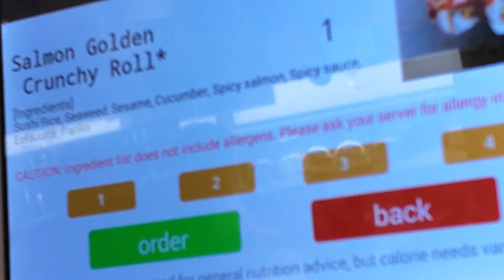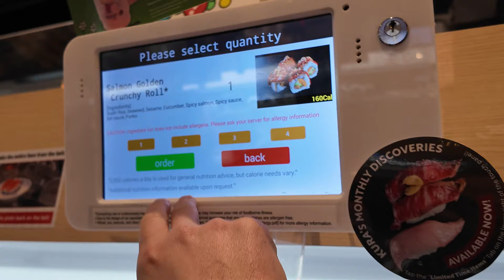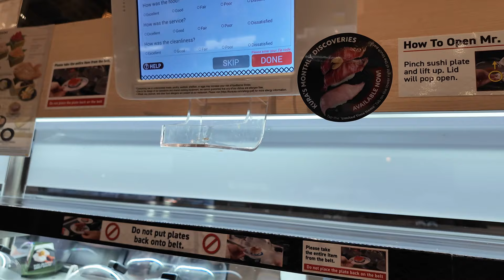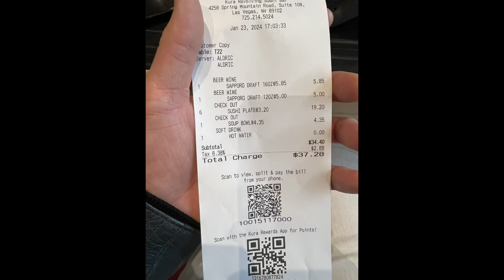くら寿司in Las Vegas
⚪︎熟成鮨利他の店の予約はこちらの公式ラインアカウントからどうぞ